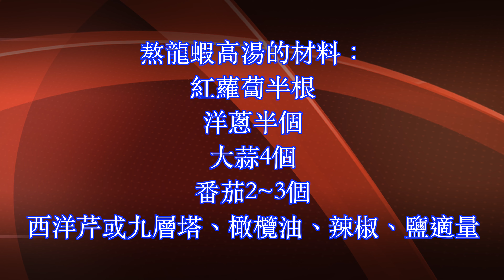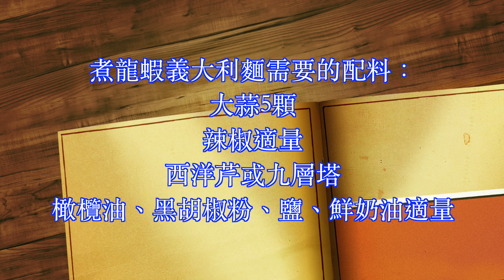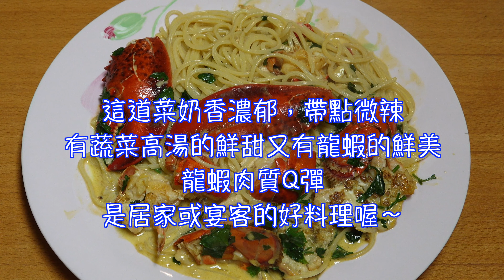「奶油龍蝦義大利麵」學會「處理龍蝦的方法」聖誕大餐、情人節大餐、節日宴客料理都可在家自己做❤️❤️蝦螯因為已經用刀背敲過有裂縫了，除了方便食用、入味，也比較易熟。「 法蘭茲的家庭美食」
「奶油龍蝦義大利麵」是ㄧ道餐廳美食，如果能在家自己做，可以省下荷包也能增添氣氛。如果你買的龍蝦很大隻，煎蝦螯的時間要多30秒左右，或是蝦熬先煎一下，之後再放入蝦肉部分也可以。
蝦螯因為已經用刀背敲過有裂縫了，除了方便食用、入味，也比較易熟。

這是2020年拍攝的影片，我們平時因工作忙碌，影片存放了好久都沒時間剪接，聖誕節又快到了，我們把這個影片編輯好，送給愛美食的女兒和所有的人。

「 法蘭茲的家庭美食」法蘭兹老師（錢國昌）的個人簡歷：
國立臺灣藝術大學音樂系助理教授（從2005年至今）
財團法人音契合唱管弦樂團首席（從2002年至今）
德國Ostfriesland音樂節小提琴家、節慶樂團指揮及大師班教授（從1993年至今）
德國Bubenreuth弦樂四重奏國際比賽第三名（1998年與維也納Goldberg弦樂四重奏）
德國國立Trossingen音樂院演奏家文憑主修小提琴（以該校最高成績畢業）
德國國立Stuttgart音樂院演奏家文憑主修弦樂四重奏（以優異成績畢業）
曾任教於國立臺南藝術大學一貫制音樂系、國立高雄師範大學音樂系、實踐大學音樂系
曾任維也納室內樂協會成員、德國Ensemble Variable 室內樂團指揮